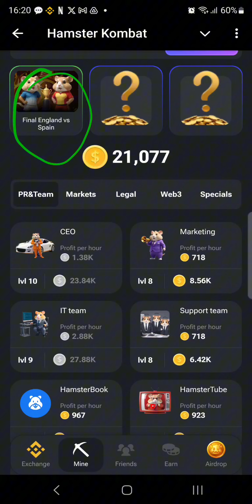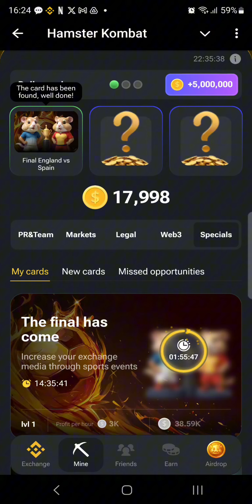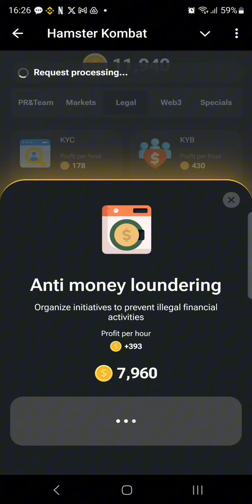Hamster Kombat All 3 Daily Combo - 14th July 2024